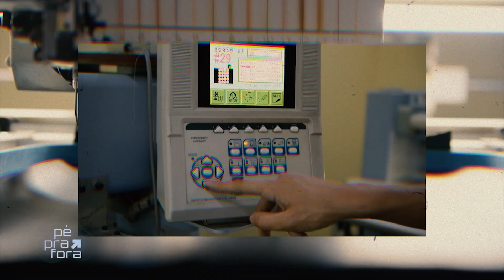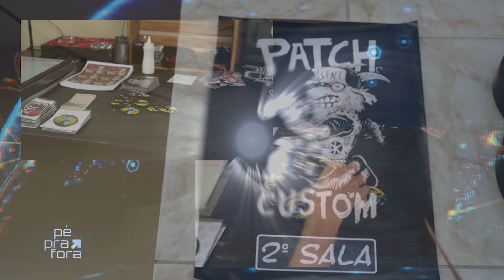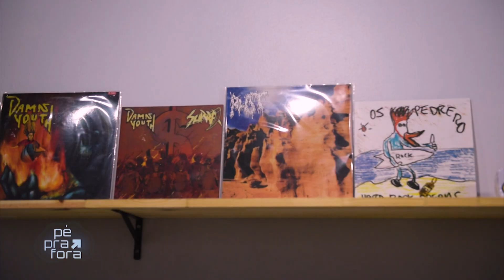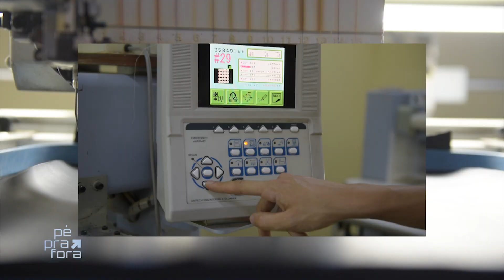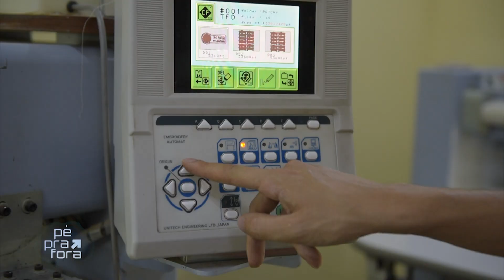PATCH CUSTOM | PÉ PRA FORA